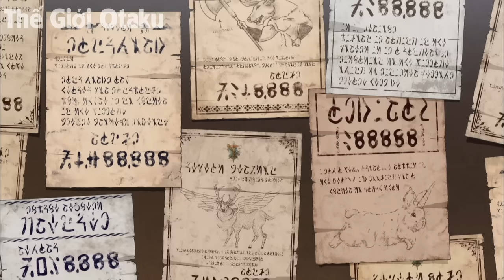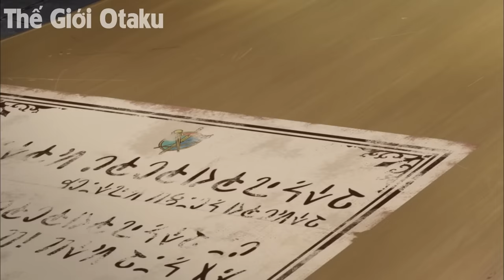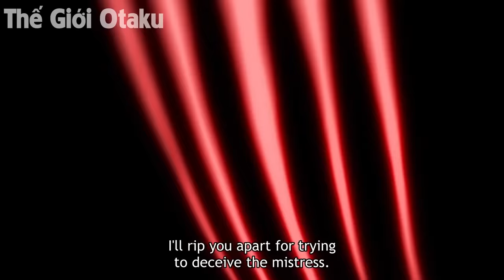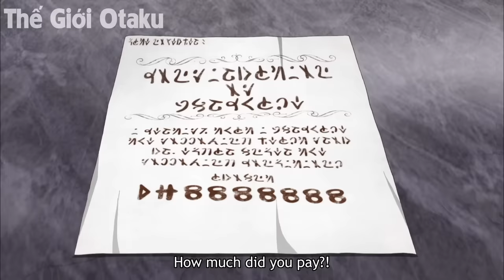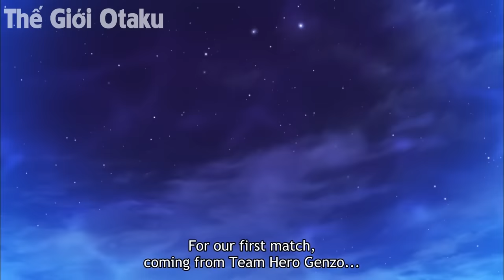ALL IN ONE | Được Triệu Hồi Săn Ma Vương Sở Hữu Dàn Harem Thú Nhân | Tóm Tắt Anime | Thế Giới Otaku